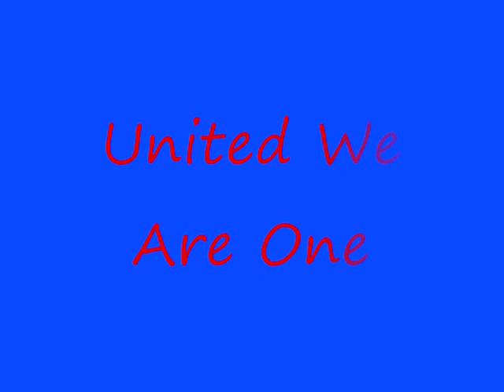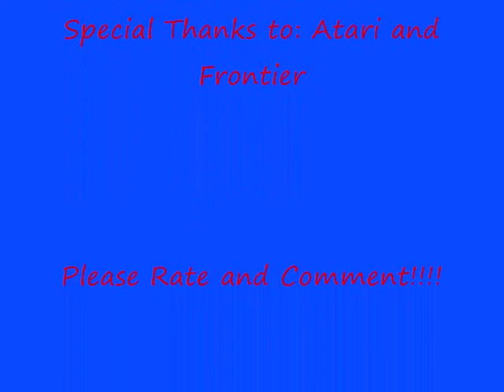RCT3 4th of July Rollercoaster crashes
Songs:

God Bless The USA - Copyright - Lee Greenwood
Knight of the Wind Instrumental - Copyright - SEGA